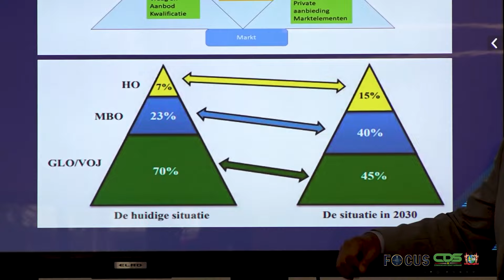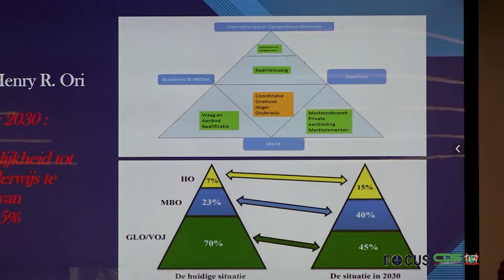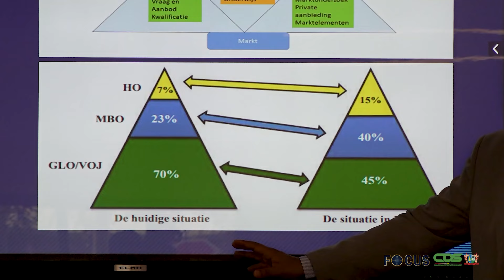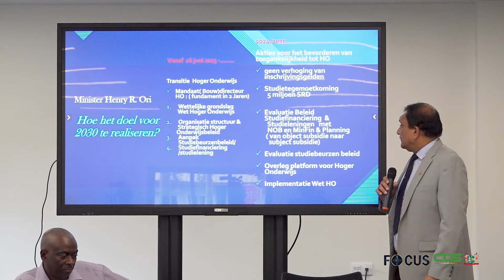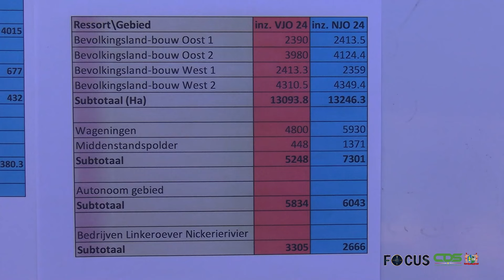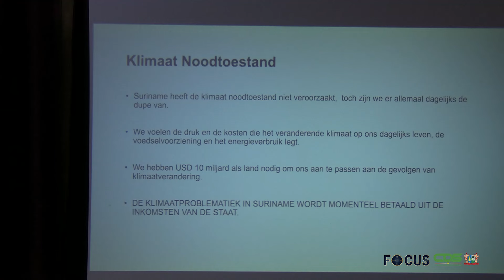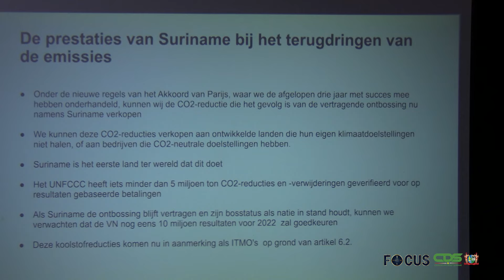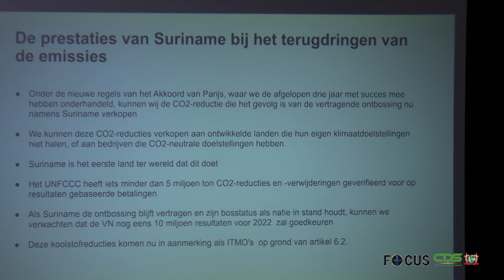𝗙𝗢𝗖𝗨𝗦 𝗔𝗙𝗟𝗘𝗩𝗘𝗥𝗜𝗡𝗚 𝟭𝟯𝟰𝟮, 𝗗𝗗 𝟯 𝗦𝗘𝗣𝗧𝗘𝗠𝗕𝗘𝗥 𝟮𝟬𝟮𝟰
In Focus aflevering 1342 worden de volgende onderwerpen belicht:
- Regering en Ravaksur plus bereiken principeakkoord over loonsverhoging
- Toekomstperspectieven en beleid in Hoger Onderwijs
- Stuurgroep LWBP richt zich op ontwatering, landcreatie en verkeersontsluiting
- Agro-coöperaties in Nickerie ondersteund met tractoren door de regering
- Suriname wil duurzame bestaansmiddelen creëren door klimaatfinancieringsmechanisme